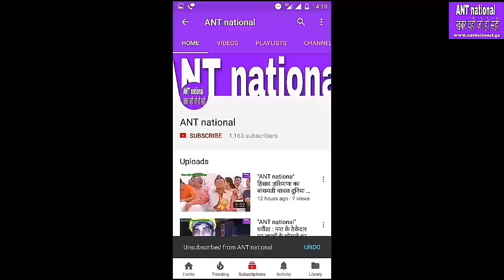हिसार में राहगीरी कार्यक्रम का आयोजन, हरयाणवी कलाकार राम मेहर के गानों पर झूमे लोग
"ANT national" ख़बर वही जो हो सही,हिसार में राहगीरी कार्यक्रम का आयोजन, हरयाणवी कलाकार राम मेहर के गानों पर झूमे लोग